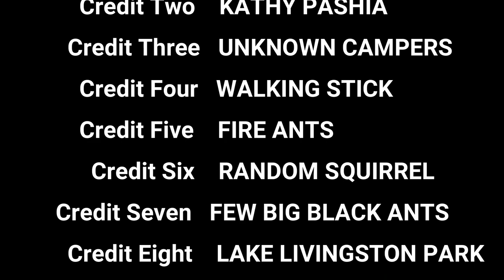LAKE LIVINGSTON STATE PARK TRIP, SUMMER 2023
OUR LAST SUMMER TRIP OF 2023. THIS IS AN SUCH A PEACFUL PARK, EVEN WITH RVS ROLLING IN, DIDNT MATTER! LOVE THE SCENERY.